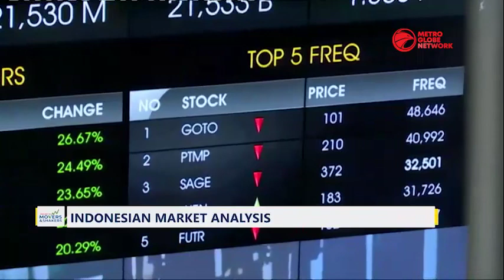Indonesian Market Analysis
Now let's take a look at the Indonesian Stock Market today on Thursday, the Indonesian composite index was down by 0.39 percent.